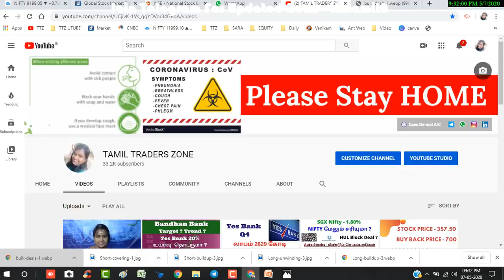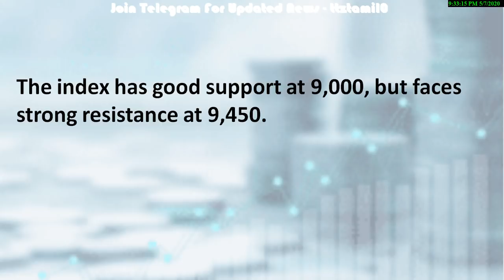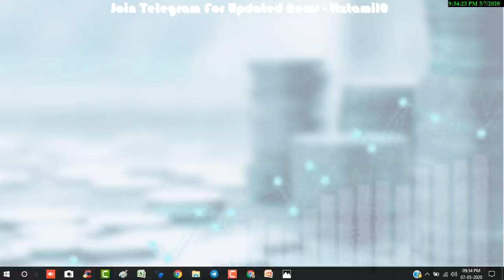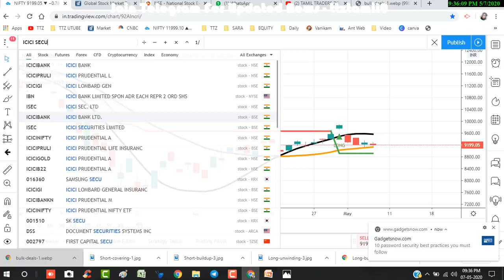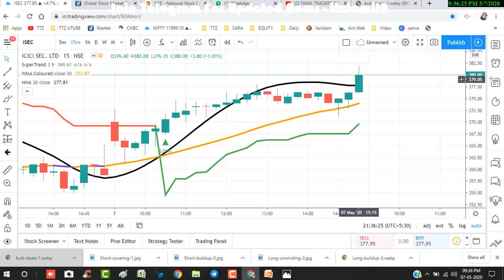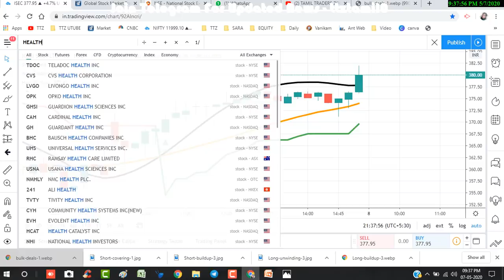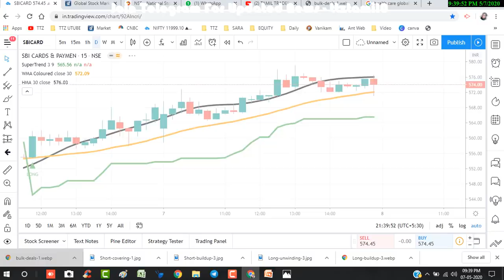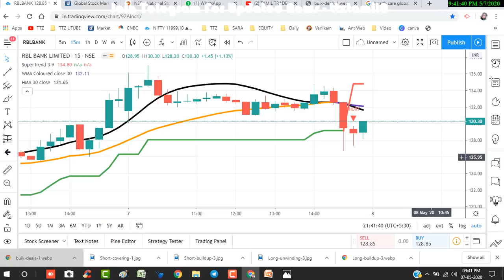Stock Market Today | Yes Bank | Tatata Motors - Withdraw | HUL - 1.29 crore Buy | Intraday ? | TTZ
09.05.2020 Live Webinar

Intrested in Work From Home  Online Opportunities -